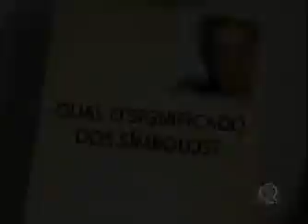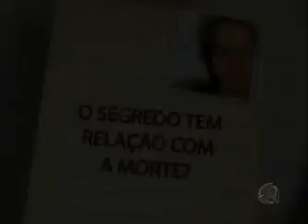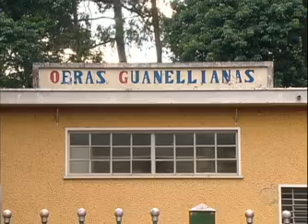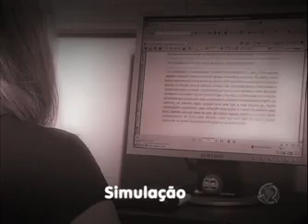Especialistas analisam a morte de mulher em Mairiporã - Domingo Espetacular 05/02/2012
Geralda Guabiraba, de 54 anos, foi encontrada morta, na madrugada do dia 14 de janeiro, na Grande São Paulo (SP). Após mais uma semana de mistério, o Domingo Espetacular convidou três especialistas para analisar os detalhes do caso. Veja o que eles revelaram sobre o crime.